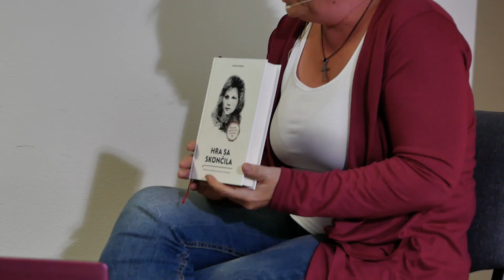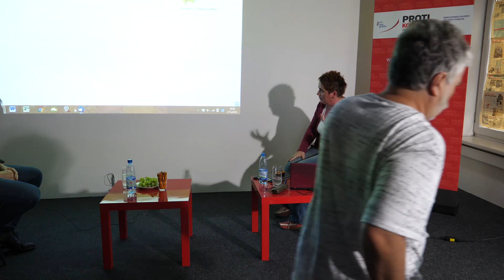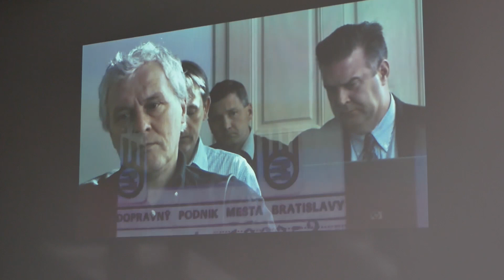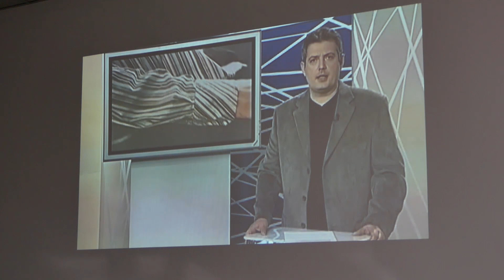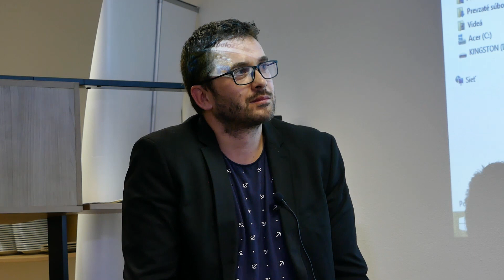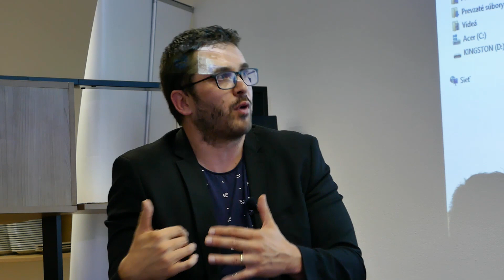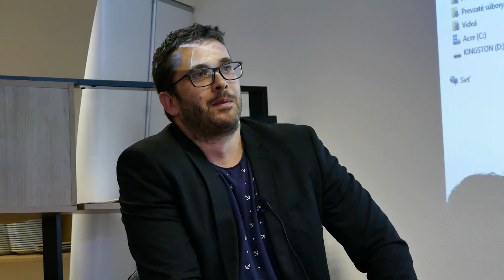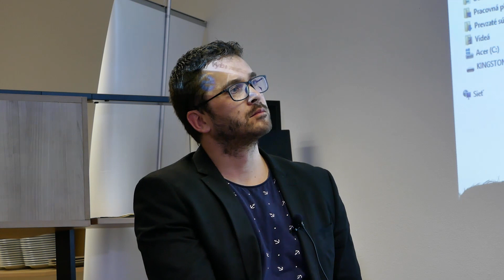Kauza Cervanová v invesigatívnej knihe Martina Hanusa